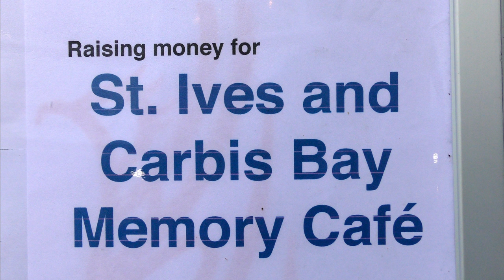THE PHOENIX SINGERS ON THE PLAT BY THE LODGES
Local singing group raising money for the most worthy of causes at our historic fishermen's lodges. The St IVES and CARBIS BAY MEMORY CAFÉ is open to anyone worried about their memory or affected by dementia on the 1st and 3rd Thursday of the month from 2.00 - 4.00 p.m. at the Carbis Bay Memorial Hall.

Over 500 St IVES videos and here in more manageable chunks